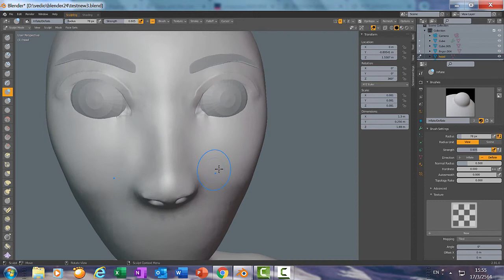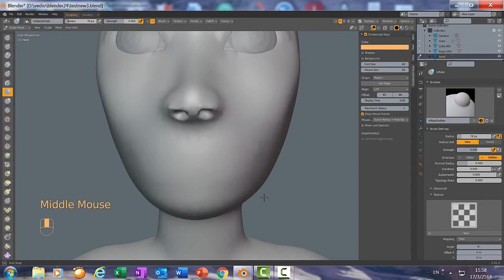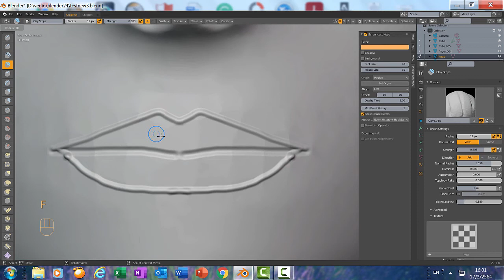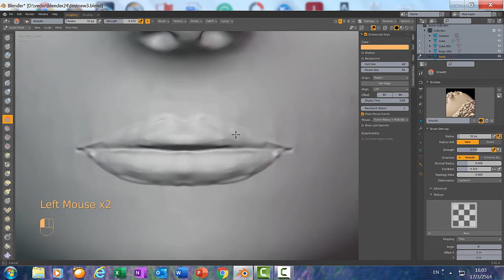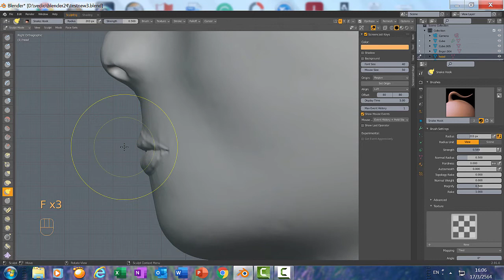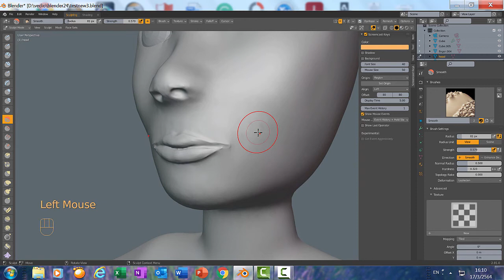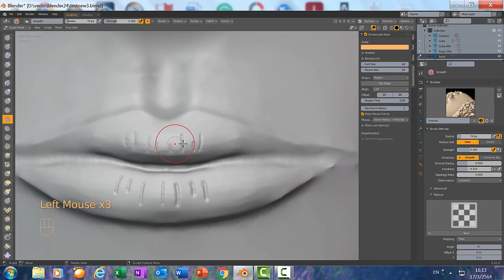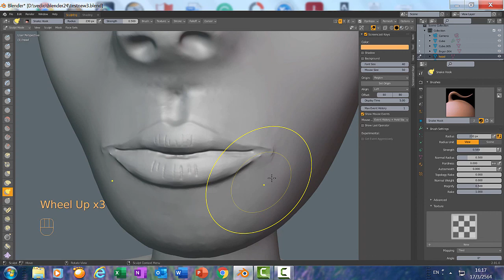Blender 2.9 (basic): Ep.24 (6/7) : วิธีปั้นปาก (Sculpting a mouth)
Episode ที่ 24 นี้เป็นการสอนปั้นคนเบื้องต้น (How to sculpt base mesh girl) ซีรีส์ยาว มีทั้งสิ้น 7 คลิป ในคลิปที่ 6 นี้เป็นการสาธิตการปั้นปาก (Sculpting a mouth) โดยได้รับแรงบันดาลใจจาก เจ้าหญิงรายา จากภาพยนต์แอนิเมชั่นของค่ายดิสนีย์ เรื่อง "รายากับมังกรตัวสุดท้าย"  และคุณ ญาญ่า อุรัสยา ดาราสาวมากความสามารถของไทย